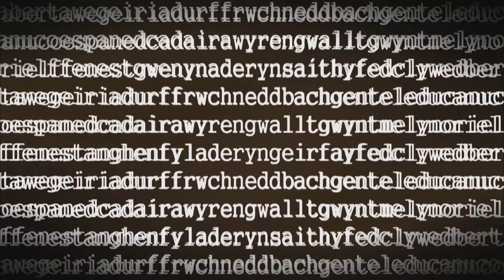Hwb — Cyfweliad Iwan John Interview (20/10/13)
Matt Johnson & Nia Parry interview Iwan John

Hwb  - Sul/ Sundays on / ar S4C